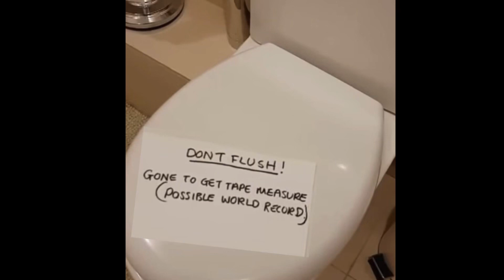Golden Gate Fields drone view!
Golden Gate Fields horse track track has been rumored to be closing soon? So I took the drone over there and got some shots not knowing if there was a race that day. I just missed it   ￼￼